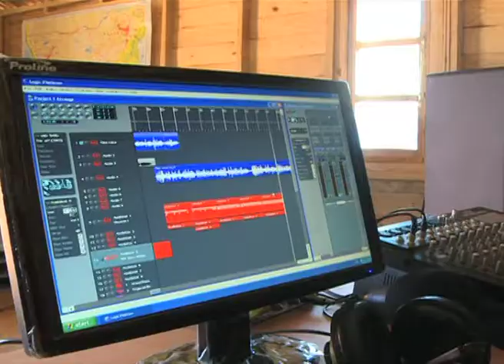!XUN ELECTRONICA PROMO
!XUN ELECTRONICA
World music legend Pops Mohamed travels to the Northern Cape to the San community of Platfontein. There, he sets up a recording studio and through the lyrics of the youth performed in !Xun and Khwe, as well as through the songs of the elders, a moving portrait emerges of this unique place. This poignant documentary highlights the plight of the people of Platfontein, as well as their determination to succeed. !Xun Electronica was directed by Paul Zisiwe whose documentary Homeless in Afghani was awarded best film for DSTV's Film Talent Incubator.

Credits:

All music equipment supplied by The Big Fish School of Digital Filmmaking

DIRECTOR
Paul Zisiwe

PRODUCER
Catherine Muller

CO-DIRECTOR
Tamandani Kapisa

CAMERA
Paul Zisiwe

SECOND CAMERA
Tamandani Kapisa

SOUND
Mlungisi Zondo

EDITOR
Catherine Muller

LOCATION PHOTOS
Paul Zisiwe

SPECIAL THANKS
Mario E. Mohongo
South African San Institute (SASI)
Pops Mohamed
Andry Kashivi
Sofia Sonda
Wilhelm Saayman
Pip Jones
Gerald Prinsloo
The Origins Centre

ARCHIVE COURTESY OF:
The South African Defence Force Archives
Pops Mohamed

BIG FISH / LITTLE POND SUPPORT TEAM
Wilma Rall
Marisa Smit
Paul Freathy
Gail Bond
Maureen Lesufi

POST-PRODUCTION ASSISTANTS
Itumeleng Swartz
Tshepo Mohlala

ON LINE EDITOR
Catherine Muller

FINAL MIX
Johan Theron

EXECUTIVE PRODUCER
Dr Melanie Chait

EXECUTIVE PRODUCER e.tv
Tshegofatso Monaisa

LOCAL PRODUCTIONS MANAGER e.tv
Keshni Rajoo

GROUP HEAD CHANNEL DIVISION e.tv
Monde Twala

Copyright e.tv 2011